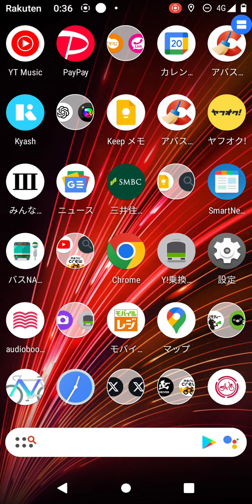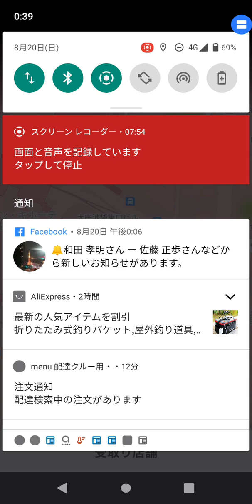2023年8月22日(3)